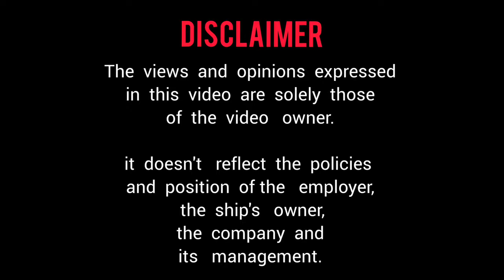Adventure Crane Ride | Seaman Vlogs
Hello Friends welcome to The Sea Man.
this video shows the Adventures crane ride, actually this our colleague has back injury, that's why we have to take him on board by using crane.
hope u will enjoy watching seaman adventures.

some other adventures,

Musician: @iksonmusic
special thanks: Imara Suresh ( injured colleague)